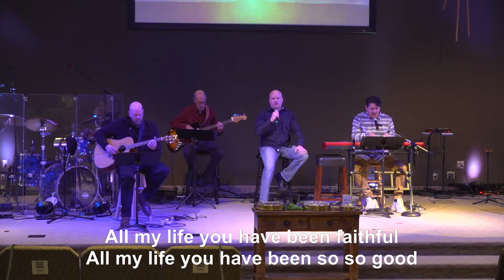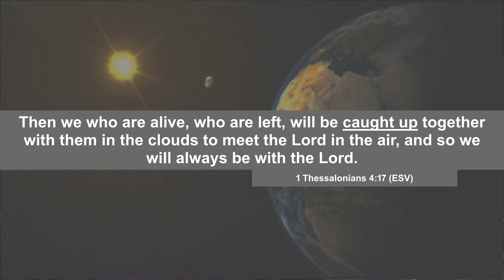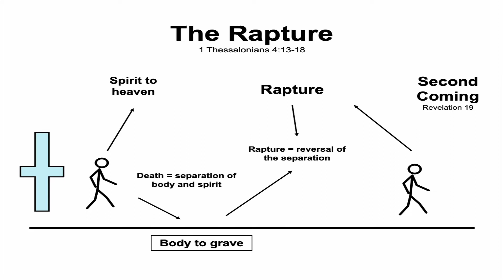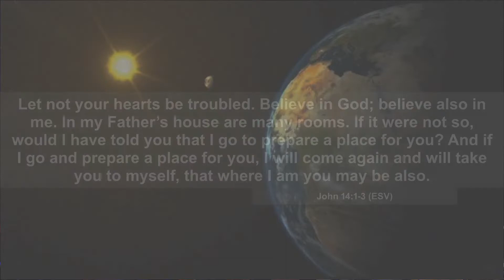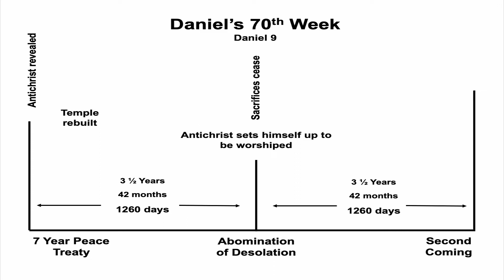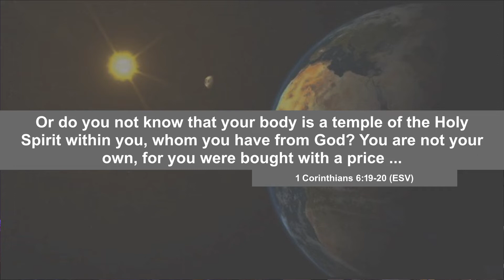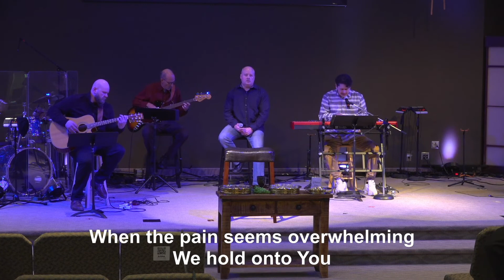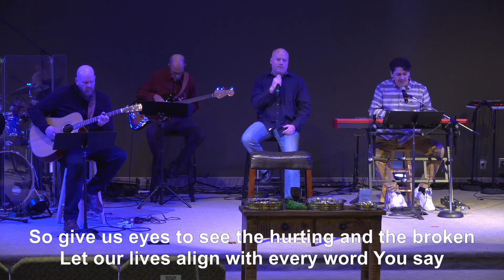Woodcrest Church 5/1/2022